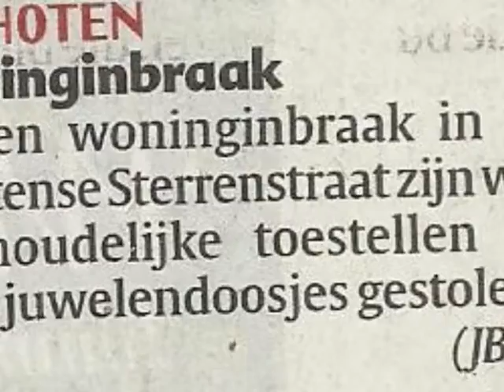Muziek in den Engelenbak 2014 - Scandinavia - Aylin Koçak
Optreden van Aylin Koçak tijdens " Muziek uit den Engelenbak op 5 mei 2014